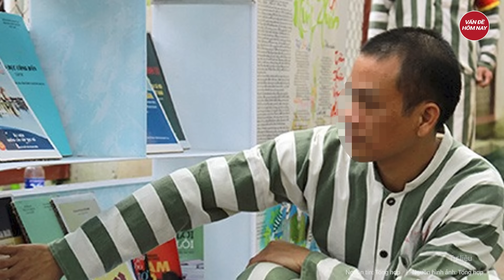Rúng động: Quên tử hình, hung thủ ngang nhiên lấy vợ sinh con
Hồ sơ phá án | Rúng động: Quên tử hình, hung thủ ngang nhiên lấy vợ sinh con
 từ một tử tù bị lãng quên suốt 11 năm trong phòng biệt giam, không biết mình sẽ chết khi nào, đến người đàn ông quyết tâm làm lại cuộc đời. Vậy điều gì đã khiến anh đứng dậy từ vực thẳm của sự tuyệt vọng?